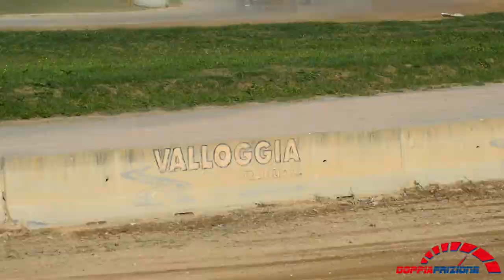FIA European Autocross Championship 2023 - Maggiora - Buggy1600